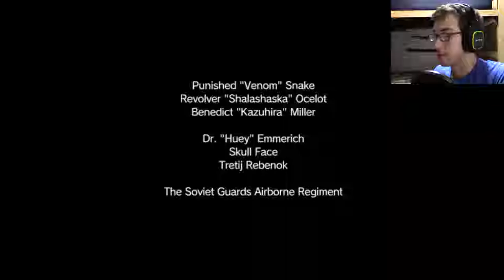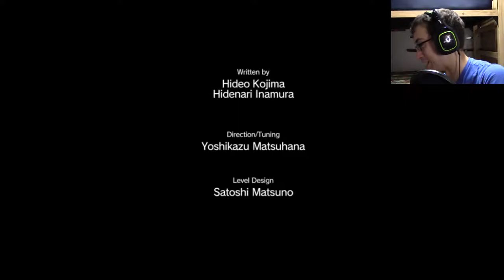Level: Max - Cleaning Up the Spillage! - Part 15 - Let's Fail at Metal Gear Solid 5: Phantom Pain!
"Now that we escaped a literal gigantic robot, I think destabilizing an oil plant will be rather calming..."

Phantom Pain!